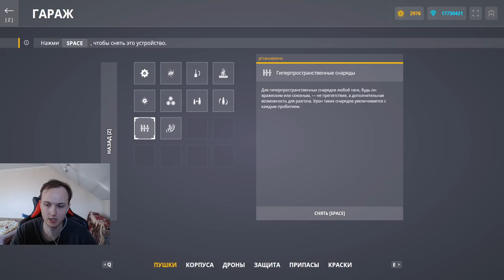ЭТА РЕЛЬСА ЖЁСТКО НАГИБАЕТ? ГИПЕРПРОСТРАНСТВЕННЫЕ СНАРЯДЫ НА РЕЛЬСУ В ТАНКАХ ОНЛАЙН